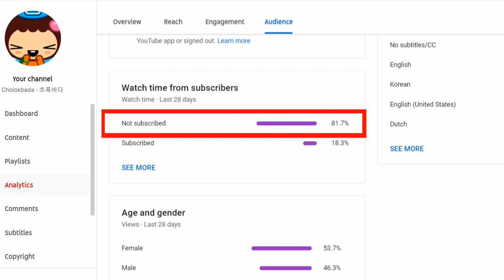😂You guys trying to get past me😂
im serious 😠